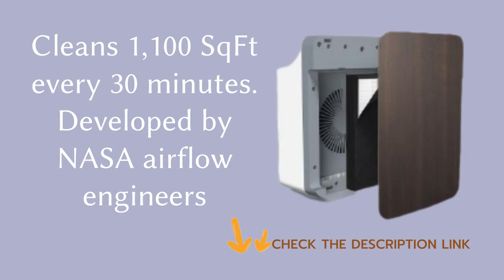Alen BreatheSmart Classic Large Room Air Purifier Review| Best Medical Grade Filtration Air Purifier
Product description
Color:Weathered Grey  |  Size:Allergies/Dust  |  Design:Air Purifier
Breathe Better, Feel Better, and Live Better with Alen! The BreatheSmart Classic is ideal for large and extra large-sized living spaces including living rooms, bedrooms, dorms, nurseries, laundry rooms, guest rooms, bathrooms, offices, kitchens, basements, schools and more! Developed by NASA airflow engineers, the BreatheSmart Classic cleans 1100 SqFt every 30 minutes. Alen’s True HEPA-PURE filter is best for removing airborne allergens, dust, pollen (produced by trees, flowers, & grasses), pet smells, fur, and household odors. It comes with a high capacity True HEPA layer to capture 99.99% of airborne particles down to 0.1 microns. HEPA-PURE is our BASE filter and provides clean fresh air by trapping airborne irritants that cause seasonal allergies and congestion. A Laser Smart Sensor detects airborne particles and self-adjusts to address the challenges of the ever-changing environment. The LED color display has 3 quality color indicators that update in real-time: Blue = Excellent (low levels of particles) Orange = Fair (moderate levels of particles) Red = Poor (high levels of particles). It comes with an ozone-safe ionizer that aides in cleaning the air, by producing negative ions which attract and clump ultra fine particles together so the HEPA layer filters can trap the dirty air. Comes with four fan speed options; the lowest produces a small frequency, like a whisper. The turbo fan setting has a frequency called pink noise which is a lower tone then the white noise and sounds like a gentle rainfall. The CFM (airflow in Cubic Feet per Minute) includes 4 speeds and noise levels: Speed 1: 110 CFM; Speed 2: 142 CFM; Speed 3: 192 CFM; Turbo: 231 CFM. Noise levels Speed 1: 32.4 dB (whisper); Speed 2: 38.5 dB (light rainfall); Speed 3: 44.5 dB (heavy rainfall); Turbo: 48.7 dB (box fan, medium) Includes: 1 BreatheSmart Classic Air Purifier, 1 True HEPA-Pure Filter, 1 Panel